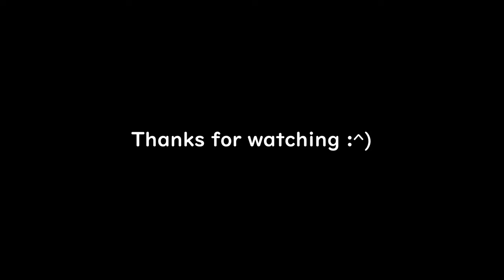Damascus Steel Chronicles - Talon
Settings:
res: I switches between 4k and 2560x1440, 144hz, mainly play on 4k
sens:
800 DPI
1000hz
11/11 windows mouse speed
1.4 ingame sens
m_mouseaccel1 1

crosshair: varies but these are my current ones
CSGO-KJaG9-u3CqE-javja-nDz8r-7xSOG

viewmodel:
x 2.5
y 2
z -2
cl_righthand 0